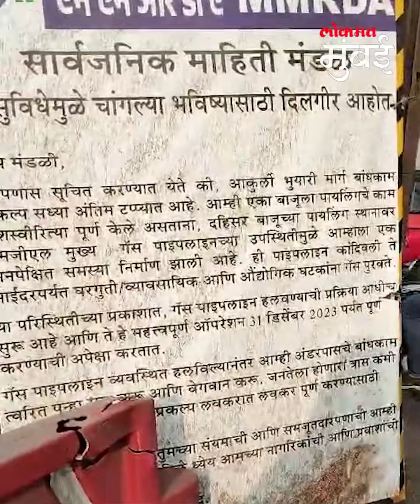कांदिवलीच्या समतानगर येथे वाहतूक कोंडीनं नागरिक हैराण | Kandivali Samta Nagar Traffic Jam Issue